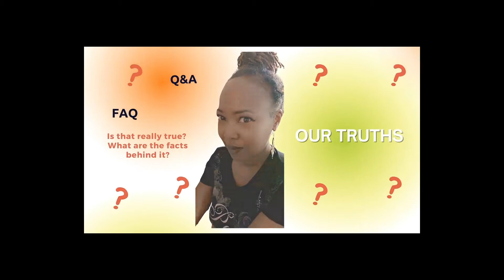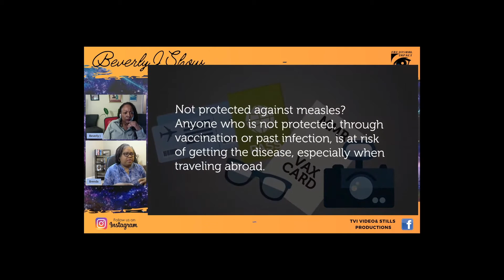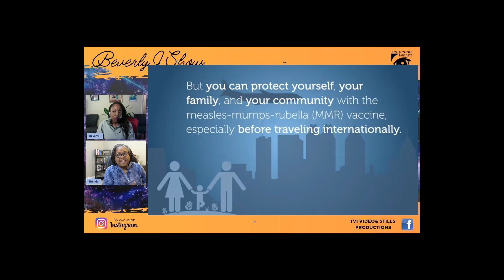"Beverly J Show" What Really Matters? covid vac edited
This is a test pilot show of "Beverly J Show" What Really Matters? Future shows will be aired live on Facebook and soon on youtube.
What Really Matters address issue that affects our future, our past, and our planet.
This episode addresses covid -19 vaccinations.
 Produced by TVI Video & Stills Productions. Host Beverly J
Please feel free to post your opinions, comments, and questions. We will try our best to address them to the best of our knowledge or refer you to someone of greater knowledge on the subject.
Looking forward to sharing the knowledge.